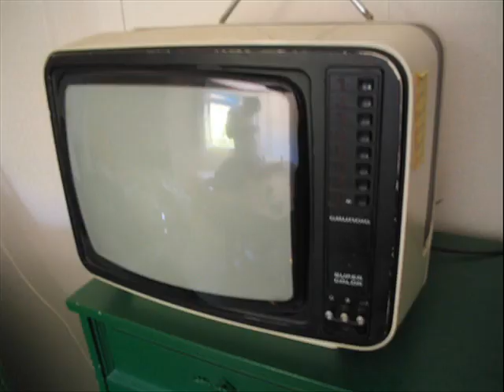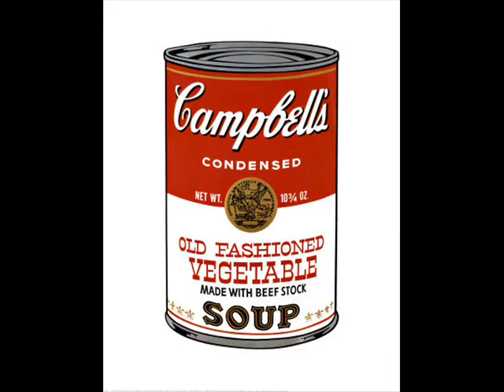LoQuEnDo chistes cortos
loquendo chistes lepe cortos topicos vuby ñoi hamilton idiota pedo alcala madrid pateti